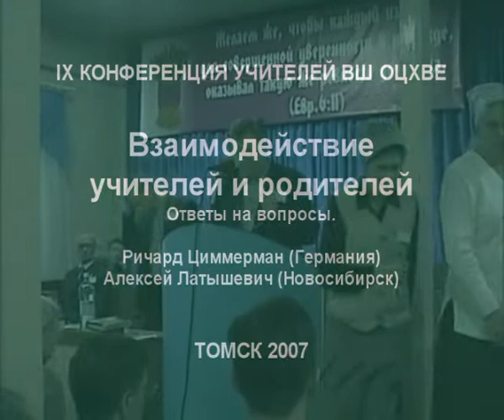15 Ричард Циммерман Взаимодействие с родителями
2007 IX Конференция учителей¹ ВШ² ОЦХВЕ Сибири
¹Учитель - исторически сложившейся термин, обозначающий человека ответственного за организацию мероприятий проводимых для детей, подростков и взрослых прихожан. Не является лицом осуществляющим образовательную или воспитательную деятельность.
²Воскресная школа - исторически сложившейся термин, обозначающий христианскую просветительскую деятельность среди детей, подростков и взрослых прихожан. Не является образовательным учреждением. Название образовано от дня проведения мероприятий - так как обычно они проводятся по воскресеньям.